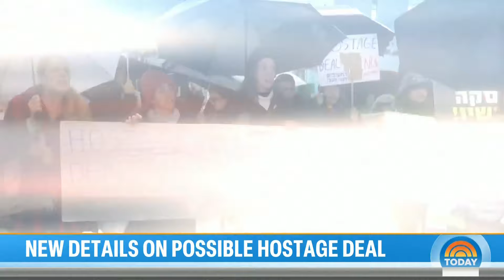New push to release the remaining hostages held by Hamas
While the U.S. attempts to broker hostage negotiations between Israel and Hamas, the families of Americans still held in captivity are traveling to the White House. This comes as Israel says it raided a hospital to take out a Hamas terror cell. NBC’s Matt Bradley reports for TODAY.